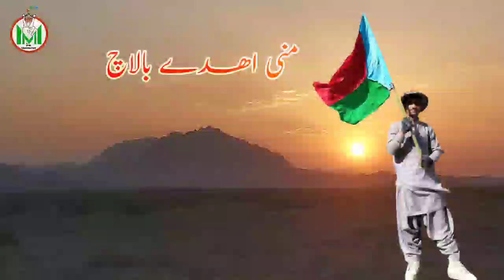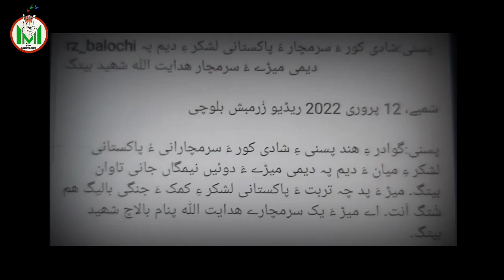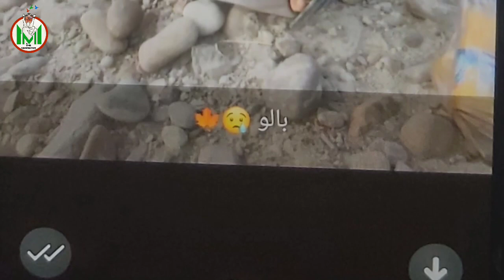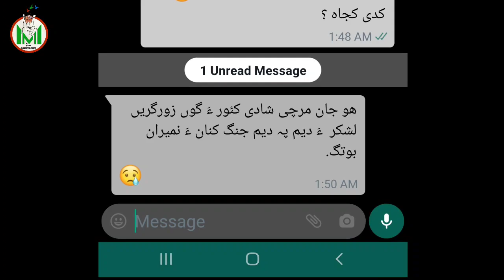Mani Ahad_E_Balach | Zaheer Baoch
Mani Ahad_E_Balach | Zaheer Baloch |

Cover Topic
1.Balochi short Story
2. Balochi Audio Story
3. Balochi Film
4. Murtaza Mansoor youtube Channel
5. Zaheer Baloch

for purposs such criticism,comment as criticism,comment, news reporting, teaching, scholarship, and research, Fair use is a permitted by copyright statute that  might otherwise be infringing, Non-profit, educational or personal use tips the balance in favor of fair use

live :- Balochistan Pakistan
Home :- Chitkan Panjgur Balochistan